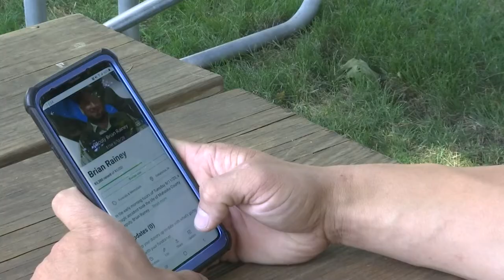Ottumwa cop, friend of fallen officer starts fundraiser to support grieving family